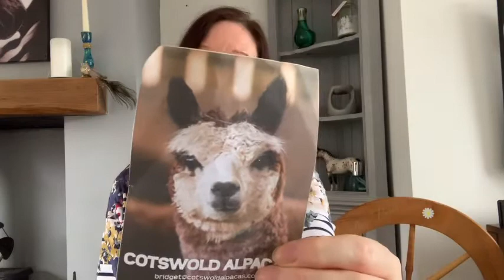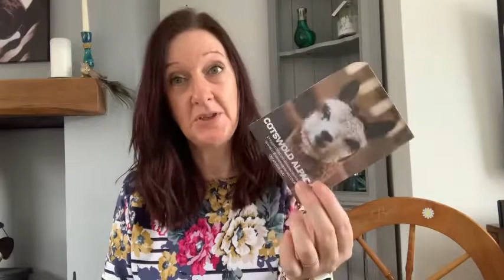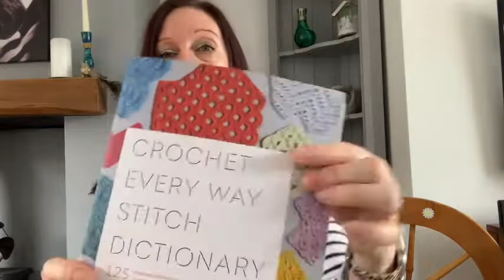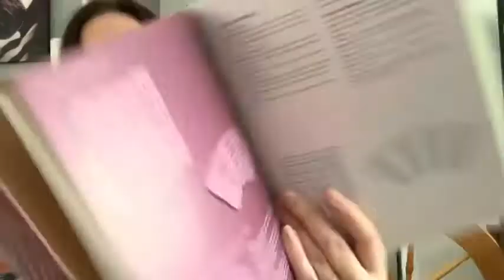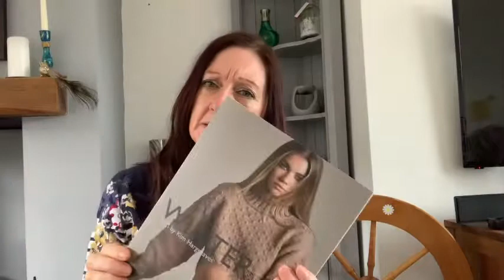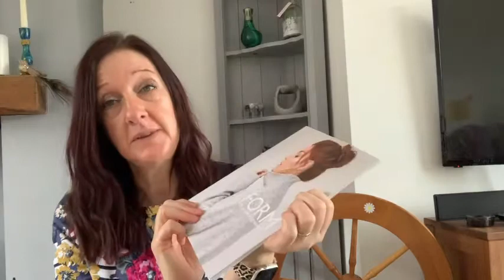March 2021 Episode 1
Episode 1 crochet chat